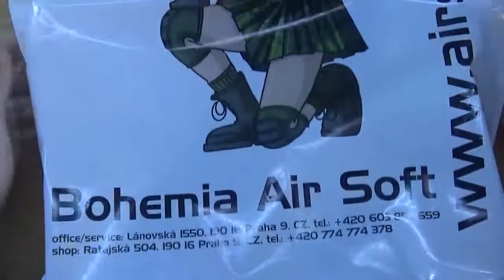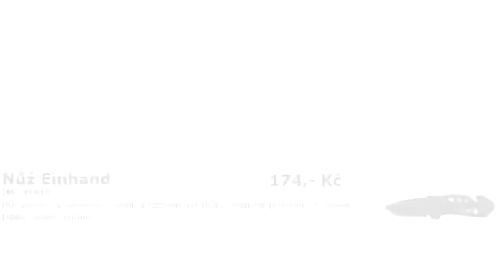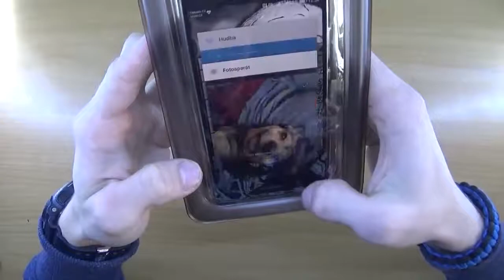JG Tlumič 155,Nůž Einhand,Voděodolný obal na telefon,BB King 0,20g (1000ks)